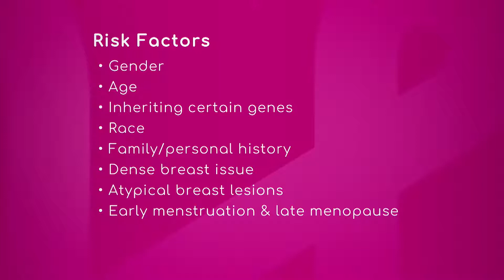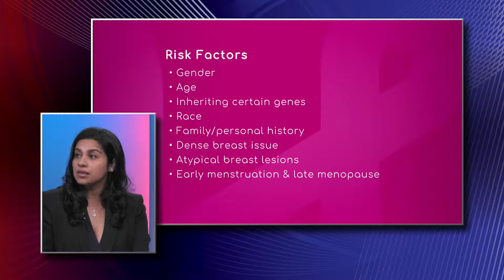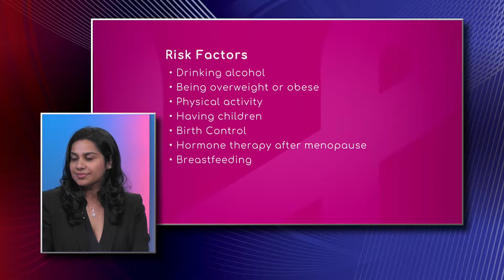Risk Factors for Breast Cancer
"Gender, age, inheriting certain genes, race, family and personal history, dense breast tissue, atypical breast lesions and early menstruation & late menopause, drinking alcohol, being overweight, physical activity, birth control and hormone therapy after menopause, among others, are considered the most important risk factors for developing breast cancer.
For women who have dense breast, Dr. Priyanka Grover, Breast Imaging Radiologist with Baptist Health South Florida advises doing some extra tests, such as ultrasound, for best diagnoses.
She says breastfeeding protects against breast cancer."